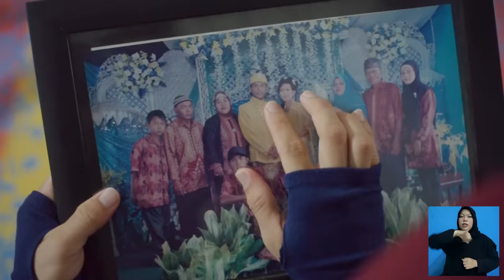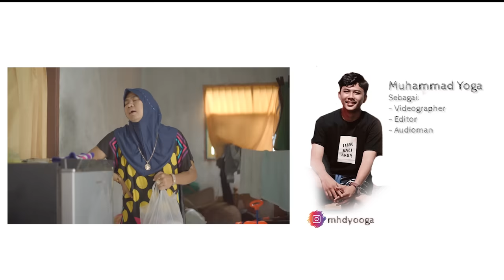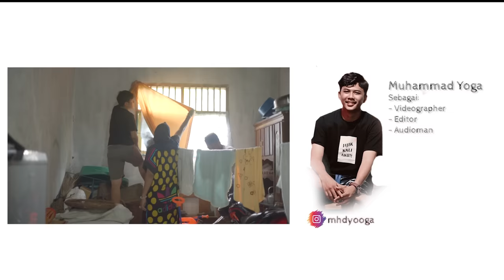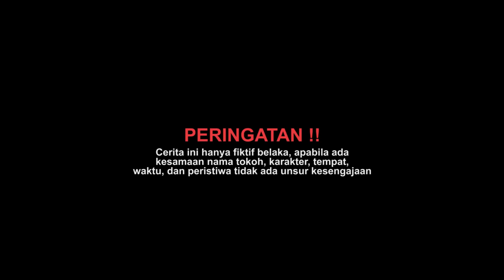STELA HAMIL PART 3 // TERNYATA PELAKUNYA ADALAH...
Siapa pelakunya? sangat tega ya yang buat stela hamil, semoga anak didalam kandungan stela sehat sehat dan gak kaya mamak juga bapaknya yaa.. ditunggu cerita selanjutnya stela hamil

oh ya kalau nonton mak beti enaknya sambil minum Cimory Squeeze, gak perlu repot, gak perlu sendok. Rasanya enak dan teksturnya lembut. Ditambah lagi sekarang kalau mau beli # cimorysqueeze gak perlu repot keluar rumah, langsung klik link dibawah ini.